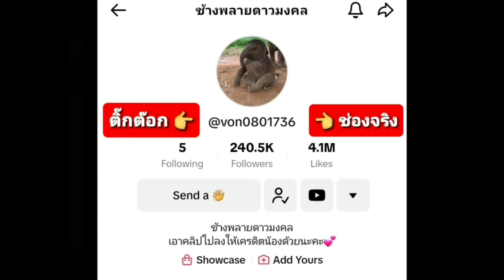ดาวน้อยใจ..อาเหลาอาหลง..ไม่ยอมให้กินขนม..